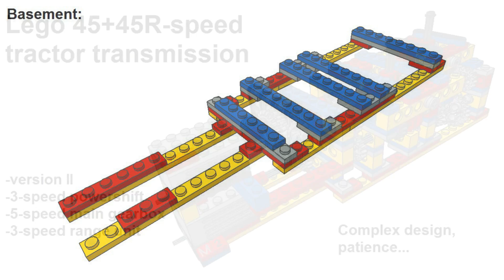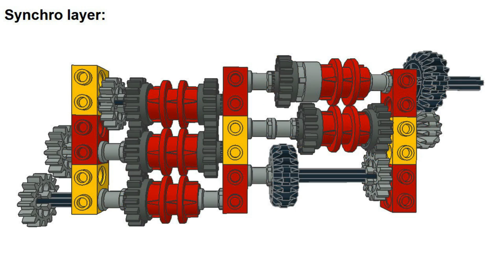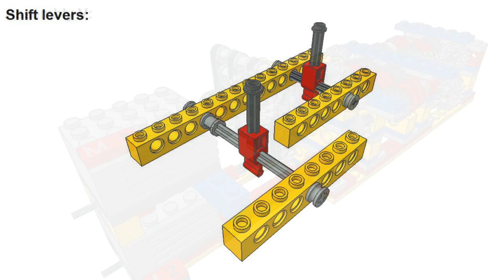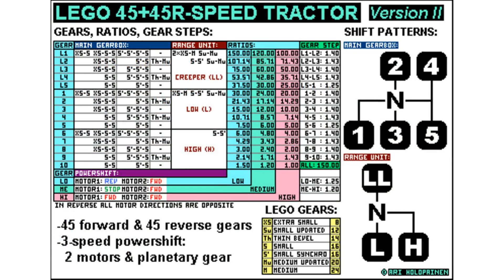Lego 45+45R-speed tractor transmission version II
How to build lego 45+45R-speed tractor transmission, version II. 3-speed powershift, 5-speed main gearbox and 3-speed range unit. Powershift done by two motors & a planetary gear. Inspired by Deutz-Fahr Agroplus. More lego transmission ideas